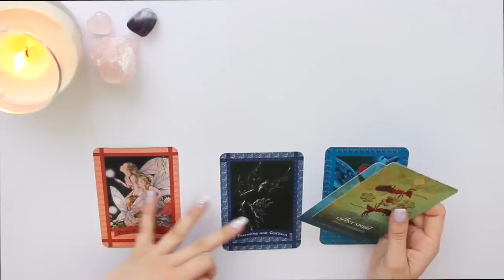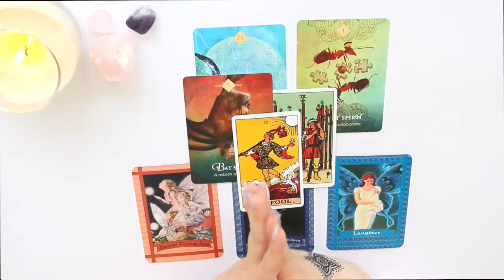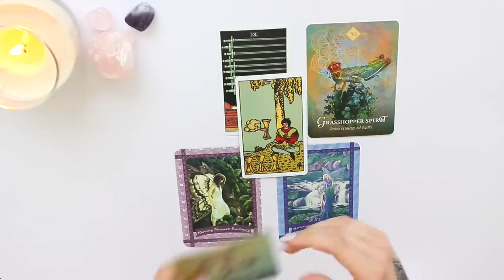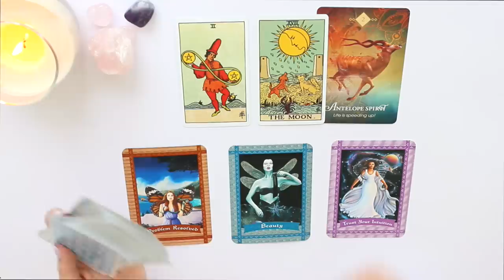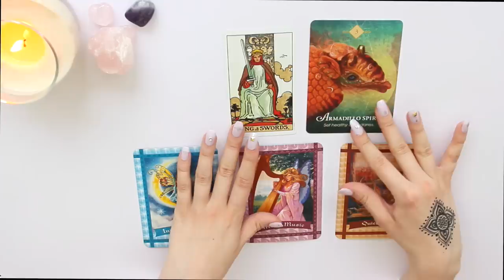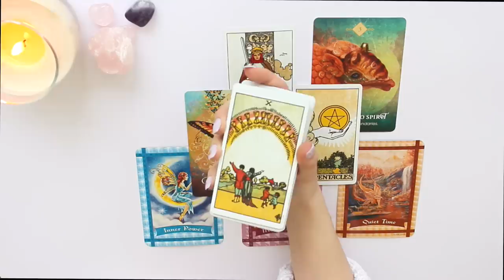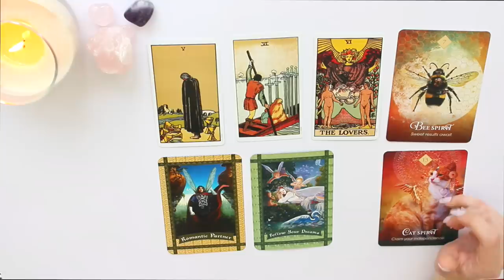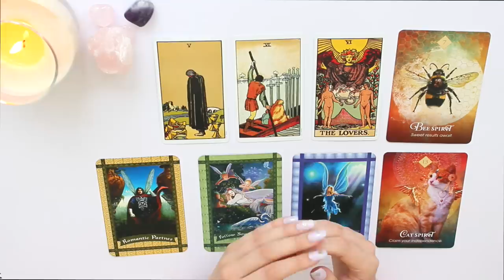👀⭐️PICK A CARD ⭐️👀| What Does Your Future Partner Look Like? Personality, Who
GROUP 1 - 0:36
GROUP 2 - 6:56
GROUP 3 - 13:52
GROUP 4 - 19:54
GROUP 5 - 27:19

⭐️OPTION 2 - A 25 minute in depth reading for £33. In this reading you can ask up to 3 questions and we can look in to these different areas. (If you purchase a 5 minute reading you will get 20% off this reading)

⭐️OPTION 3 - 1 hour and 15 minutes yearly forecast for £66. This will consist of a voice recording and a photo of the card spread for the overall energy. This will be sent through email.